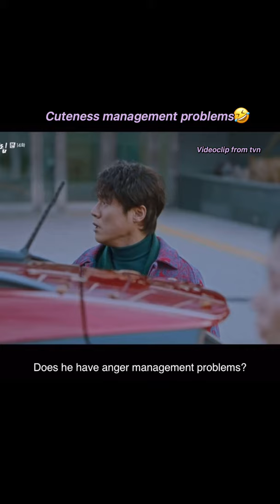True beauty(여신강림) | Oh Eui-shik and Im Se-mi | He has cuteness management problems😆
videoclip from tvn